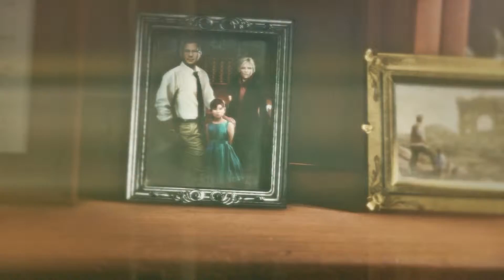Auf der Pirsch| Rise of Tomb Raider Online #5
Moinsens Youtubes hier zeige ich euch die Wundervolle Welt von Tomb Raider und die spannenden Schlachten der tapferen Lara Croft.

Moinsens Youtubes hiermit präsentieren ich euch
Die Atemberaubende Grafik dieses Spieles kann eigentlich nur noch durch die Action und die spannenden Rätsel im spiel getoppt werden. In diesem Teil der reihe hat man viel gute vom Vorgänger übernommen und sogar noch verbessert.
Schon jetzt ist dies für mich eins der Besten Spiele 2016

▬▬▬▬▬▬▬▬▬ Mitspieler ▬▬▬▬▬▬▬▬▬

▬▬▬▬▬▬▬▬▬ Zusatzinformation ▬▬▬▬▬▬▬▬▬
Es kann in den ersten 8 Parts dazu kommen das, dass Video In Zeitlupe und in Zeitraffer wieder gegeben wird somit ist der Sound an einigen Stellen auch asynchron. Ich hoffe ihr könnt mir dies verzeihen.
Genre: 3rd Person Shooter
Publisher: Rockstar Games
▬▬▬▬▬▬▬▬▬ PC Setup ▬▬▬▬▬▬▬▬▬
➜ Monitor 1
➜ Monitor 2